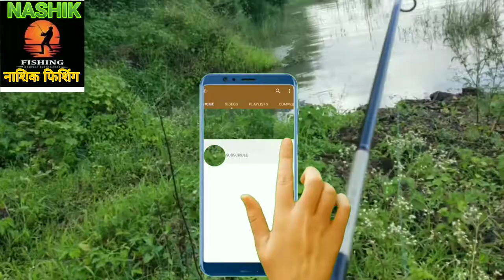बरसात में स्नेक हेड पकडणे का तरीका| How to snake fishing in rain | पावसामध्ये मरळ मासा पकडणे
बरिश में स्नेकहेड पकडाने का तारिका | How to snake fishing in rain | पावसामध्ये मरळ मासा पकडणे
           नमस्कार मित्रांनो पुन्हा एकदा नाशिक फिशिंग चैनल वरती स्वागत आहे मित्रांनो आज आपण मरळ मासा पकडण्यासाठी आलो आहोत या व्हिडिओमध्ये आपण तीन केजी पर्यंत मरळ मासे पकडले आहेत जर आपले काही प्रश्न असतील तर नक्की कमेंट करा आणि जे मित्र आपल्या चैनल वरती नवीन असतील तर प्लीज चॅनलला सबस्क्राईब करा मनापासून धन्यवाद 👏👏

nashikfishing

your queries-
big snakehead fishing
murral fish pakden
murral attached frog
murral fish pakden
amezing fishing with artificial frog
fishing with spoon
fishing with spinners
river moster
snakehead fishing in dams
nashikfishing
nashik fishing
snakehead attack on frog
fishing with rod and reel
ballselye snakehead fishing in India
Murrel hunting
Frog fishing
Snakehead Bites
Best lure for snakehead fishing
Giant snakehead hunting
Big snakehead fishing
How to catch catfish
Best lure for catfish
Best way to catch snakehead
Gangapurdam
Snakehead
Fishing with ZAKK frog
Phool maral fishing
Murrel catch
Maral fish hunting
How to catch giant snakehead
Snakehead fish video
Big snakehead
Nasikfishing
Nashik fishing
fnfaT
Monster snakehead catch
Super frog
Lucana muller frog
Best experience for snakehead
Catch snakehead
Fishing for snakehead
Godavari river
maral fishing
बरिश में स्नेकहेड पकडाने का तारिका
# How to snake fishing in rain
पावसामध्ये मरळ मासा पकडणे
# how to catch snakehead fish
# how to catch snakehead
# how to catch snakehead fish hunting
# how to catch snakehead india
how to catch snakehead fish in Hindi
how to catch snakehead in marathi
how to catch snekehead fishing frog
Snakehead fishing
Big Snakehead Catching
monster snakehead
catch and cook
Fish recipe
frog lure fishing
fish fry